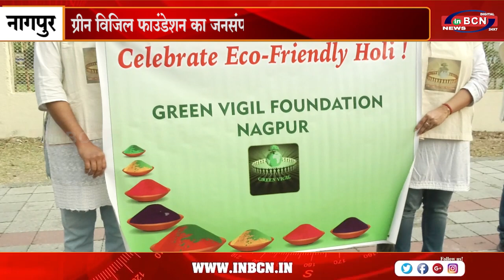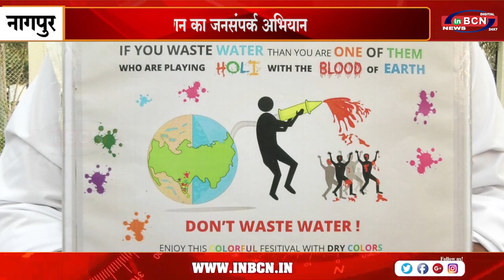ग्रीन विजिल फाउंडेशन का जनसंपर्क अभियान | INBCN NEWS